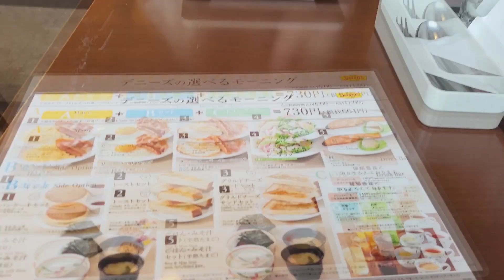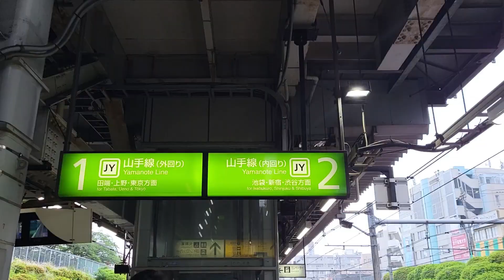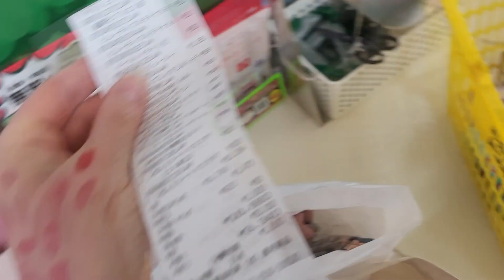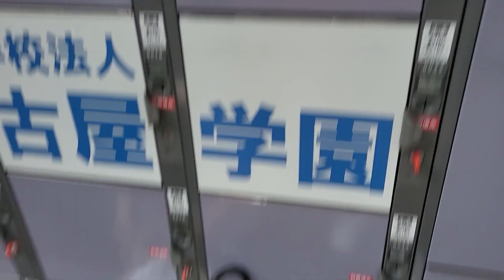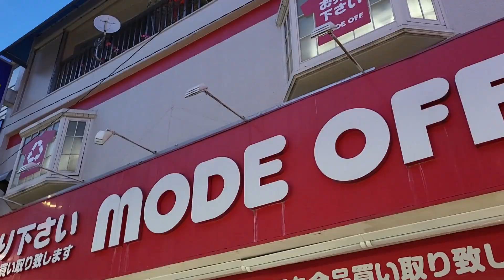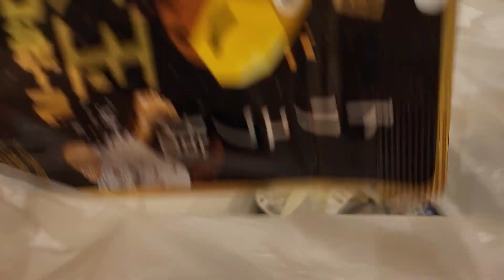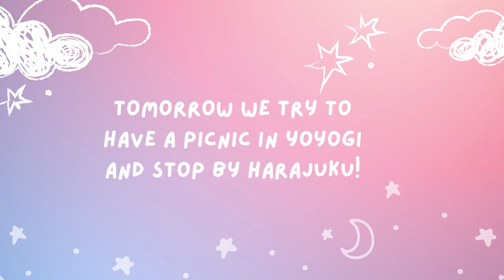Tokyo 2023 ♥️ Part 6 | shopping in Donki and Thrifting in koenji and kichijoji!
We did some more thrifting but in koenji and kichijoji this time! We went to both for the first time and really liked the neighborhoods. We also happened to find a quiet don quijote aka donki and went a bit mad with the cosmetics shopping there  🫣

Background:
We travelled to Tokyo in May 2023 and once again, we decided to make vlogs from the entire trip. We had a ton of fun and hope that you will get something out of these vlogs too! ❤